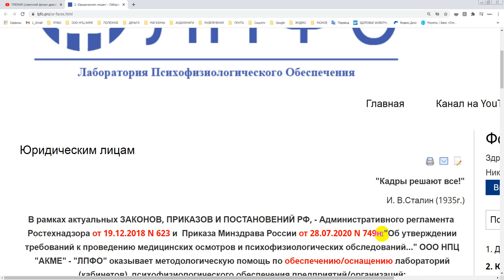Анекдот. Бред и абсурд!